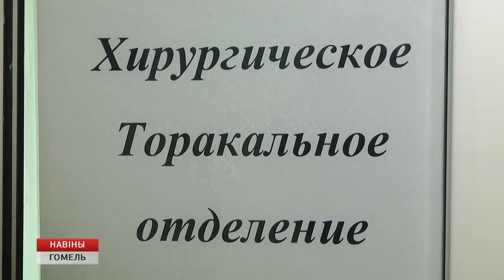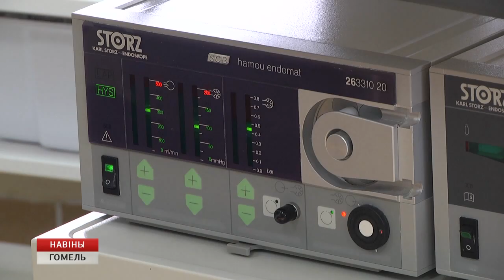Новые отделения в Гомельской областной клинической больнице